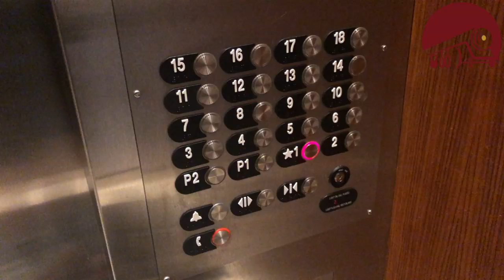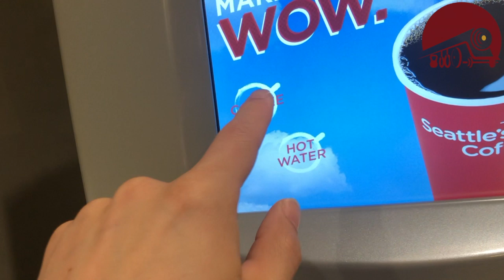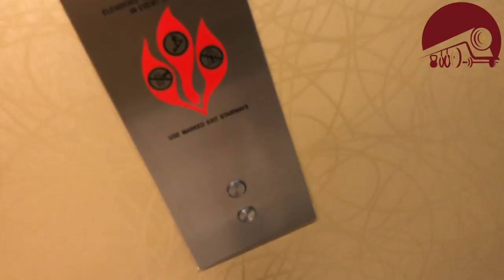Your Vegan, Dog Walking, Coffee Loving Coach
My life is not interesting.

BUT if you do want to learn more about me and what my days look like, here ya' go!

If you want to see a part 2, let me know in the comments and I'll put together the second half of the day with more plantbased eating, overall care of houseplants (as some of you may or may not know, I LOVE plants!), and a sneak peek into some Coaching.

Happy PreFriday!